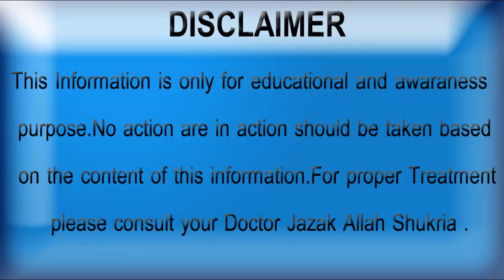Semen Report details in urdu Sperm Dead PH level zayada ka ilaj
This cannel about falwing  Health problems
Men Helath issues,Health benefits,Herbal Benefits,In urdu ,In Hindi ,Piles treatment,Mardana kamzori ka ilaj ,Mada toleed ki kami ,Beoladi ka ilaj ,Sperm ki kami ,Sperm motality ,shadi course, Herbal treatment center ,Herbal tips ,Desi health tv ,Desi health tips ,Urdu Channel
I hope that you will like my video Semen Report details in urdu Sperm Dead PH level zayada ka ilaj  thanks for landing on this video